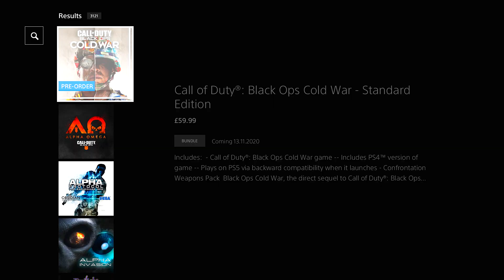HOW TO DOWNLOAD BLACK OPS COLD WAR ALPHA ON PS4 FREE! (PRE LOAD BLACK OPS COLD WAR ALPHA!)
Todays video i show you how to download the call of duty black ops cold war alpha which is exclusive to the playstation.. this is a free download so you dont need ps plus or a pre order of black ops cold war all you need to do is go onto the playstation store and download the call of duty black ops cold war alpha! easyyy

See you in the next call of duty modern warfare / black ops cold war video 👋🏽

the AGGRESSIVE FINN CLASS SETUP in MULTIPLAYER! | COD MW FINN LMG BEST CLASS SETUP! (Modern Warfare)

♞ Video Uploaded By Hazhardd ♞